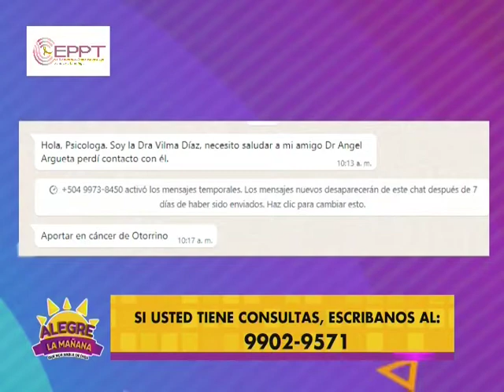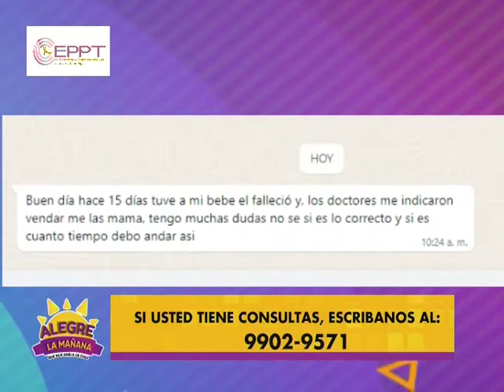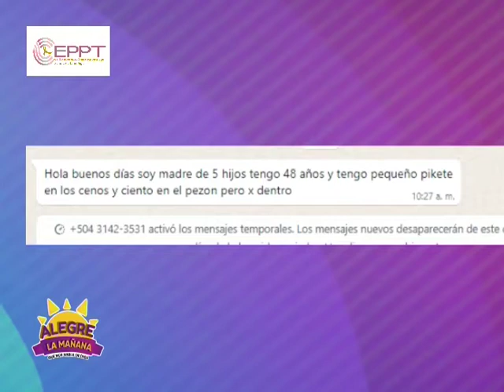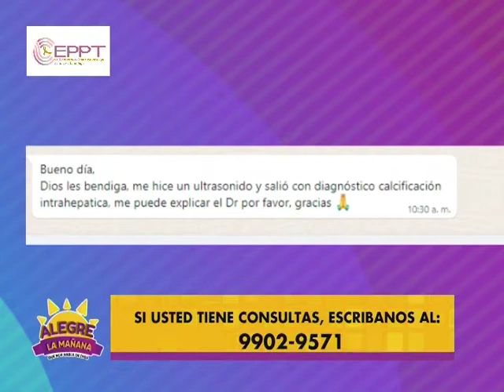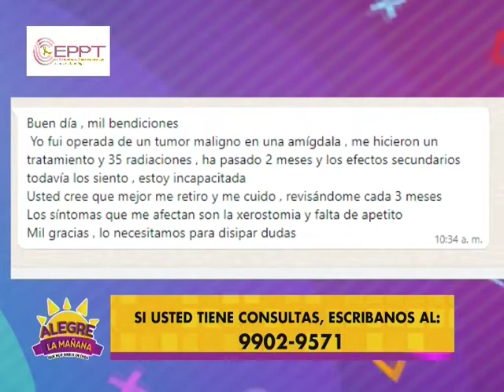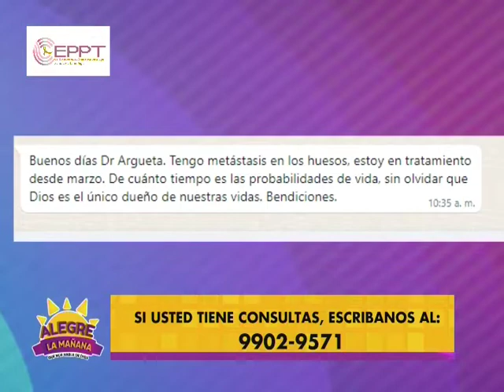HABLEMOS DEL CÁNCER - Ángel Argueta, cirujano oncólogo.